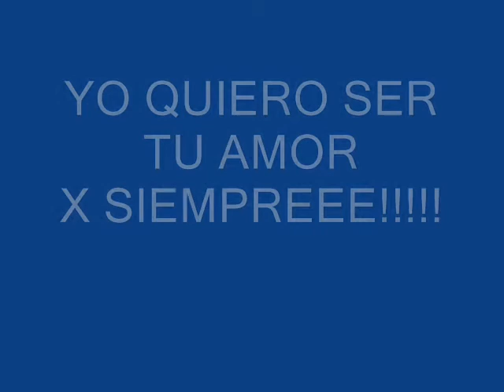1975 CARO MI UNICO Y GRAN AMOR